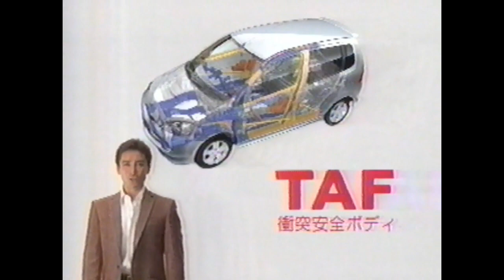ダイハツ車総合 郷ひろみ CM